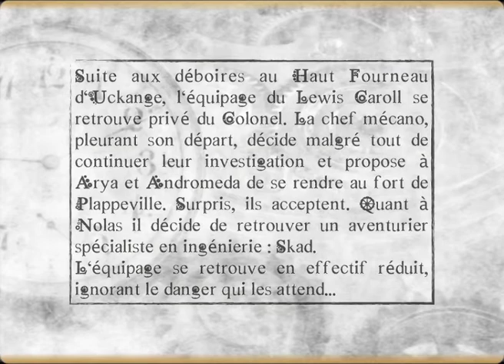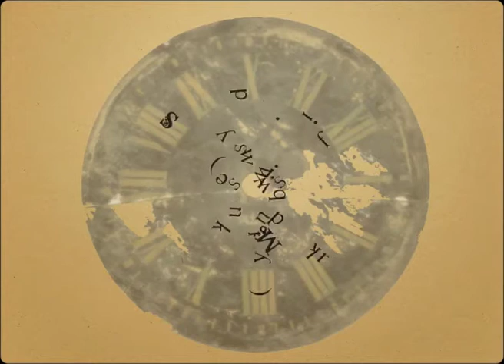les Fabulettes des intrépides voyageurs Episode2.mov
La mécanique des rêves vous présente son deuxième diaporama steampunk, Episode 2 : Embuscade ! Retrouvez les passagers du Lewis Carol face à d'autres aventuriers !